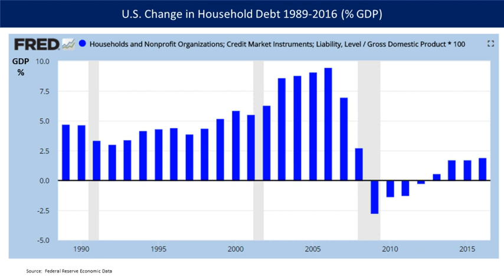Great Recession | Wikipedia audio article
This is an audio version of the Wikipedia Article:
Great Recession

- Socrates

SUMMARY
The Great Recession was a period of general economic decline observed in world markets during the late 2000s and early 2010s. The scale and timing of the recession varied from country to country. The International Monetary Fund concluded that the overall impact was the most severe since the Great Depression in the 1930s. The Great Recession stemmed from collapse of the United States real-estate market, in relation to the financial crisis of 2007 to 2008 and U.S. subprime mortgage crisis of 2007 to 2009, though policies of other nations contributed also. According to the U.S. National Bureau of Economic Research (the official arbiter of U.S. recessions) the US recession began in December 2007 and ended in June 2009, thus extending over 19 months. The Great Recession resulted in the scarcity of valuable assets in the market economy and the collapse of the financial sector (banks) in the world economy. The banks were then bailed out by the U.S. government.The recession was not felt equally around the world. Whereas most of the world's developed economies, particularly in North America and Europe, fell into a definitive recession, many of the newer developed economies suffered far less impact, particularly China and India, whose economies grew substantially during this period.